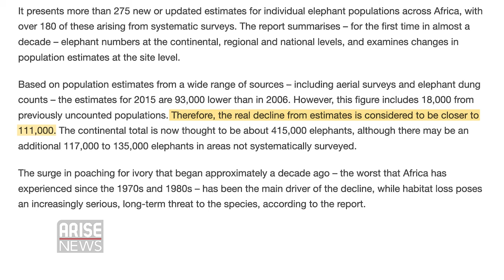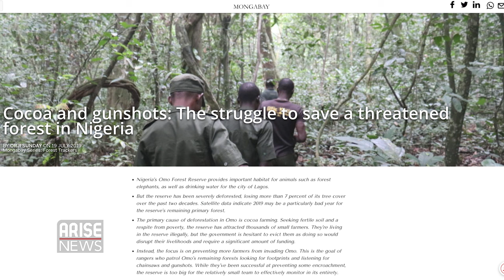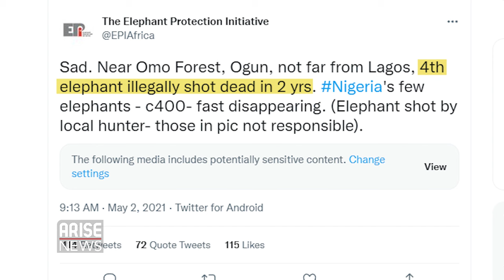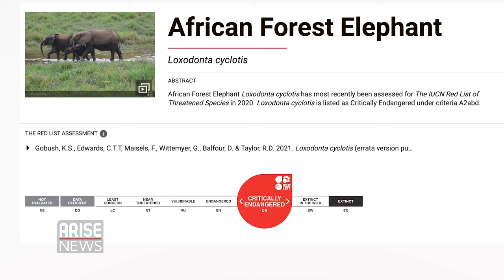Go Wild S2 E11: Saving Nigeria's last elephants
In this Go Wild episode, Laila Johnson-Salam looks at ongoing efforts to save Nigeria's remaining 500 elephants and calls for urgent actions from local authorities to stop the extinction of this iconic species.